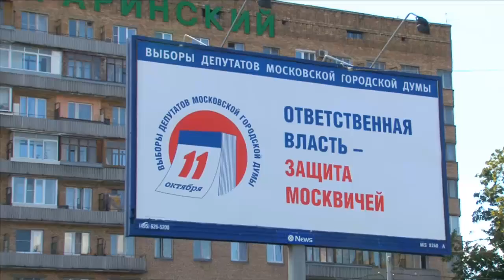Округ для оппозиции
Политические предпочтения москвичей связаны с географией столицы. В Москве есть и оппозиционные кварталы, и районы, лояльные к власти. Infox.ru выяснил, где в столице живет оппозиция.
Дата публикации: 28 августа 2009 16:30